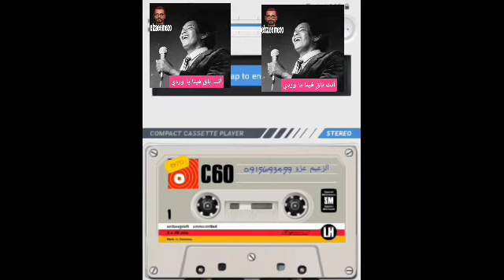الأستاذ محمد وردي - حفل جامعة جوبا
الذكرى الثانية لإنتفاضة مارس ابريل